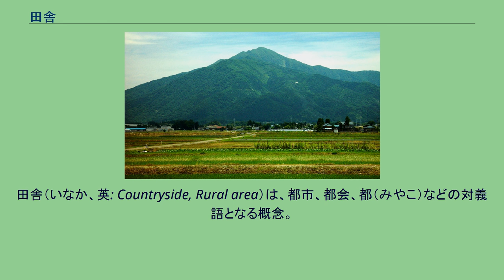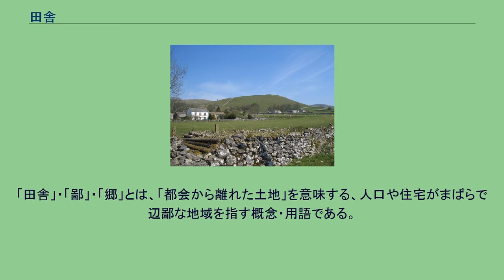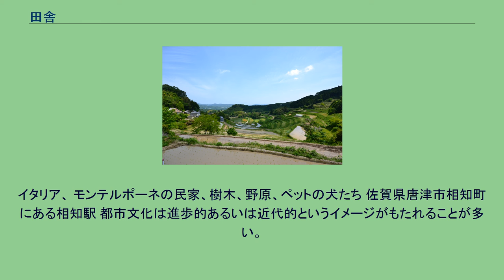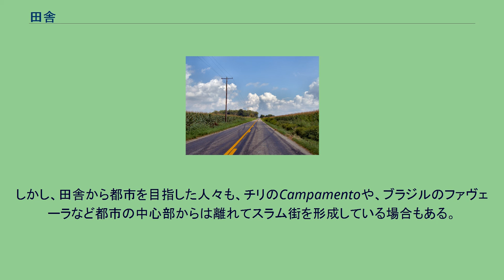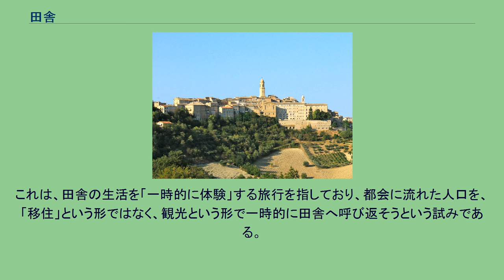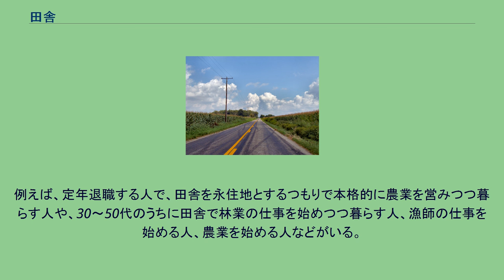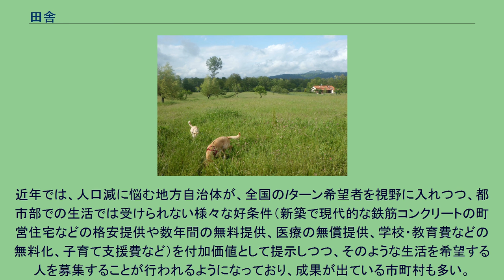田舎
イギリス、ヨークシャーデールズ イタリアでは中世、丘の上に、城が築かれたり、有力者の邸宅を中心にして城壁に囲まれた小さな街が多数作られた。
日本の岡山県、久米南町の棚田と民家 日本、佐賀県東松浦郡玄海町の漁村の集落。
ハンガリー、ノーグラード県の線状集落。
ブラジル、ペルナンブーコ州の田舎町。
アメリカ、インディアナ州の田舎道路。
中華人民共和国湖北省の田舎。
田舎（いなか、英: Countryside, Rural area）は、都市、都会、都（みやこ）などの対義語となる概念。
本項では田舎（いなか）や田園（でんえん）、鄙（ひな）や郷（ごう、さと）と呼ばれるものについて解説する。
学術や政策においては、「村落」「農村地域」「農山漁村地域」「多自然居住地域」などの表現が用いられることが多い。
これらの表現は、焦点の当て方により使い分けられる。
「田舎」・「鄙」・「郷」とは、「都会から離れた土地」を意味する、人口や住宅がまばらで辺鄙な地域を指す概念・用語である。
もう少し具体的に言うと、農村・漁村・山村・離島などとなる。
また、「田舎」は故郷を指す場合もある。
日本語の「田舎（いなか）」は、『漢書』などの漢籍にあった田舎（でんしゃ）に和語の「いなか」を対応するように訓だもので、『日本書紀』や『色葉字類抄』などで使用されており、『万葉集』では「居中」という訓の使用が確認できる。
「鄙」という字は訓読みでは「ひな」と読み、「鄙びた地域」・「鄙にはまれな」というように用いられている。
「ひな」の語が確認されるのは、『魏志倭人伝』における「ヒナモリ」（九州北部の諸国に置かれた国境警備長）からである。
鄙とは本来、近畿から見て、西方と北方を指し、東方は「あずま」と呼んで区別した歴史経緯がある。
また、「鄙」という字は「蔑む」という意味で用いられる例が多い（例：鄙夷、鄙棄、鄙視、可鄙）為に、「鄙」を嫌い、「郷」を用いる場合もある。
日本では、飛鳥時代から奈良時代にかけて、藤原京や平城京などの大規模な都市が初めて建設されたが、貴族層を中心として、これらの都市の住民の中に都市住民としてのアイデンティティが形成され、その裏返しとして、都市以外の地域や住民に対する優越意識（都市部を優先する意識）が生まれたことが、『万葉集』などから読みとれる。
これにより、都市以外の地域を別世界、すなわち「田舎」と捉える概念が発生したと考えられている。
『日本国語大辞典』によると、中古は平安京の外側すべてが「田舎」とされていた、という。
鎌倉時代の文書には「叡山、園城、高野、京中、田舎」（『鎌倉遺文』12620号）と見え、「重要な地域」以外はすべて「田舎」と称されていたことがわかる。
また、同時期の他文書によれば、京郊外や鎌倉、在地の荘園も田舎と認識されていた。
17世紀初頭に成立した『日葡辞書』は五畿内以外を一般に田舎と呼ぶとしている。
「田舎」という概念は、都市というものが出来てはじめて（対比的に）登場した。
一般に、都会ではない場所、人口や住宅の少ない地域が田舎とされている。
とはいえ、「田舎（地方）」と「都会（都市）」に二分するとしても、はっきりとそのような境界線があるわけではなく、線引きのしかたは様々ありえて曖昧である。
都市部の人口が飛躍的に増加するなど世界規模で「都市化」が進んでおり、都市周辺の「田舎」も都市文化へと吸収されるなど多様な文化が単一化しつつあるという指摘もある。
世界的に都市文化への吸収と単一化が指摘されている。
都市に住む人口が増加して世界規模で都市化が進んでいることが一つの要因となっている。
また、都市は田舎の村落とは異なり自給自足で生活を維持し発展することはできず、郊外の田舎を都市に組み込みながら増殖するしかない。
都市化により従来存在していた文化の境界があいまいになり、多様性のない画一的な文化が出現しつつあるという指摘がある。
イタリア、 モンテルポーネの民家、樹木、野原、ペットの犬たち 佐賀県唐津市相知町にある相知駅 都市文化は進歩的あるいは近代的というイメージがもたれることが多い。
都市文化の進歩的・近代的というイメージは人々を田舎から都市へと流入させる契機にもなっている。
国連の調査によれば、1,500人以上を擁する都市部の人口は、1900年代には世界の総人口の10分の1であったが、2000年代には世界の総人口の半分となり、2025年には世界の総人口の3分の2に達するとされている。
しかし、田舎から都市を目指した...